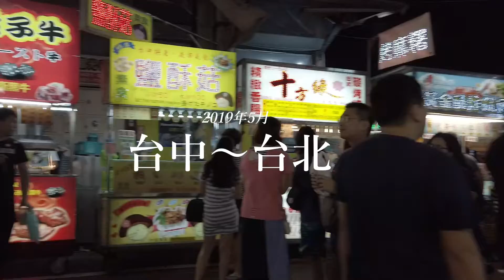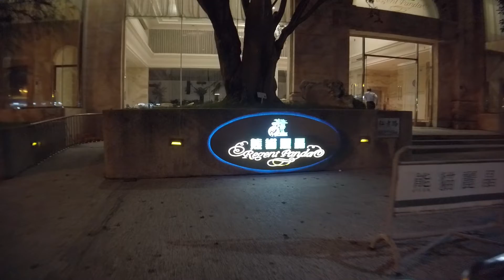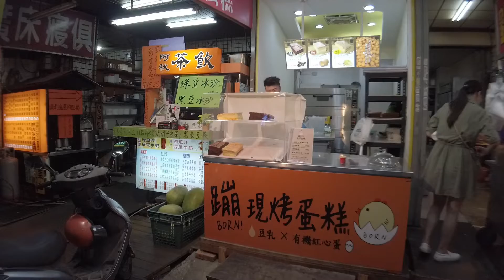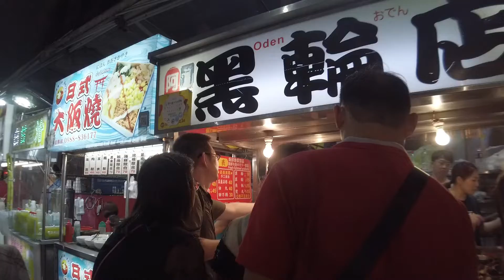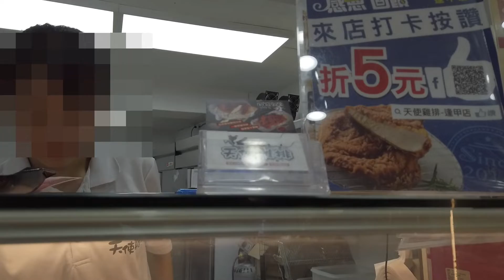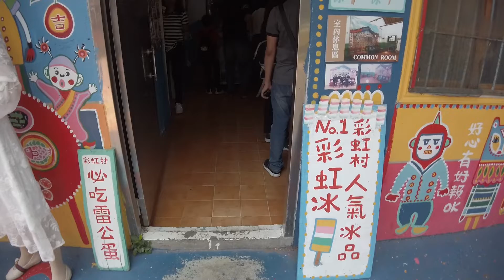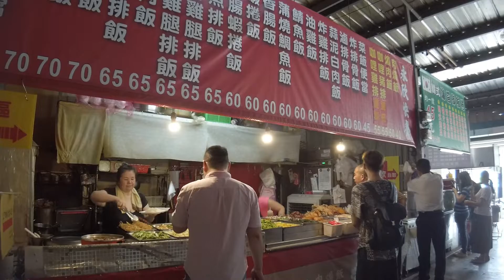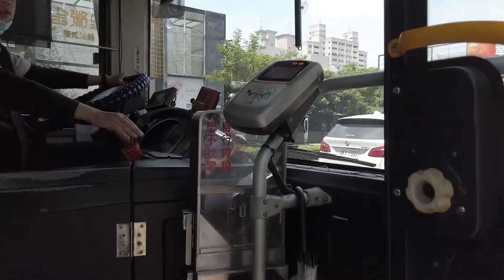2019年5月台北、台中紀行①～台中編 4年ぶりの台中、駅の変貌ぶりに驚く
4年ぶりに訪れた台中駅周辺は大変貌を遂げていました。今後台中市街はMRTで繋がれ、台北のように各所に気軽にアクセスしやすくなるそうです。

Ulanzi Osmo Pocket用 広角コンバージョンレンズ